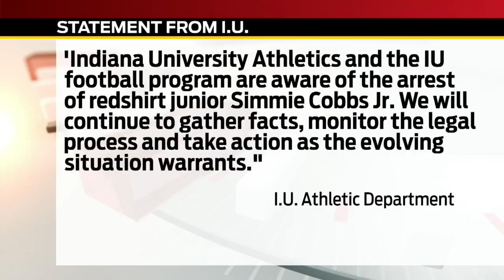IU football player Simmie Cobbs Jr. arrested in Hamilton County